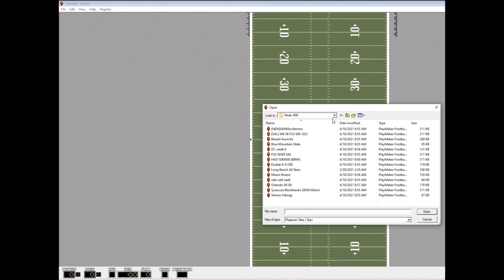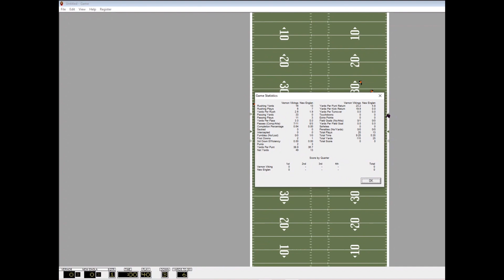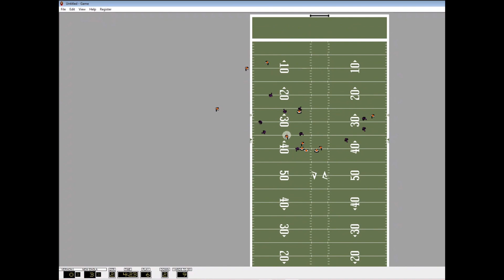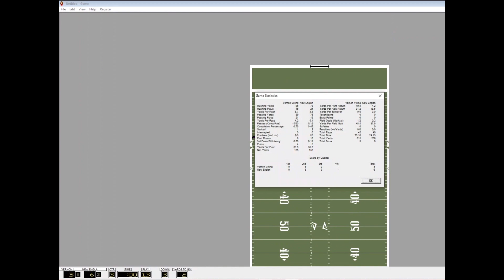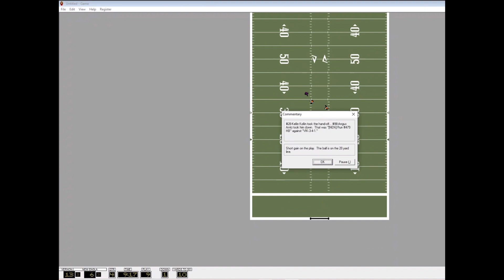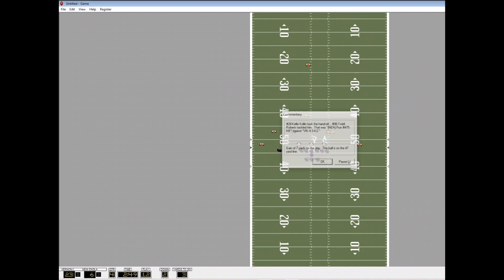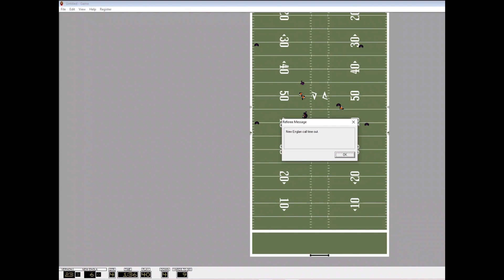Season 8 Week 8 - Vernon vs New England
APFL
Vernon 23
New England 6